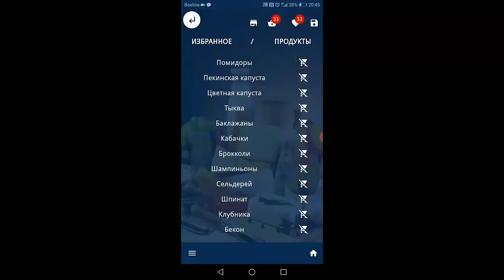Приложение список покупок Составить список покупок онлайн Список покупок в магазине